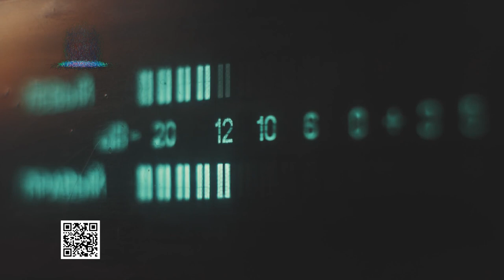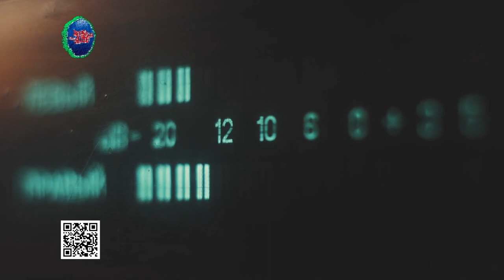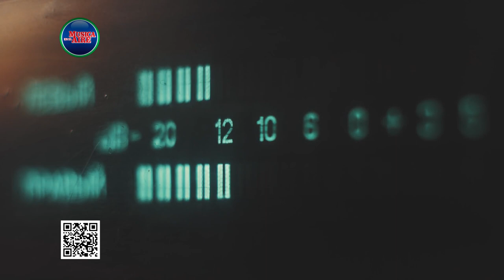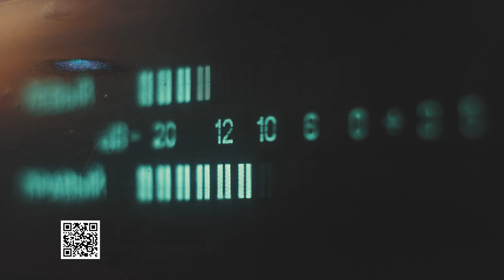El Centro de Día Juan Lacaze realizará muestra abierta este martes 18 en el EPI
En el Marco de abril, mes de los Cuidados, el Centro de Día Juan Lacaze realizará una muestra abierta de actividades denominada "Modo Cuidado: Activado".
Será abierta a todo público en el Espacio Público Integrador (EPI) este martes 18 de abril a la hora 10:00. La Coordinadora del Centro de Día Juan Lacaze, Wanda Zerpa brindó más detalles a Música en el Aire.